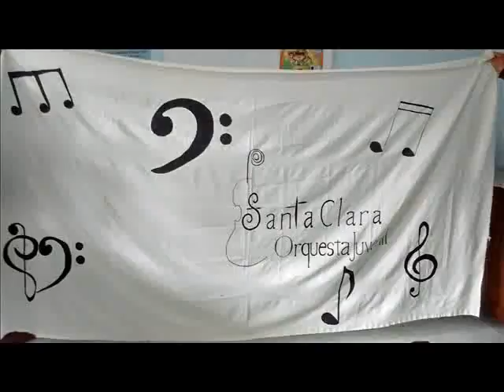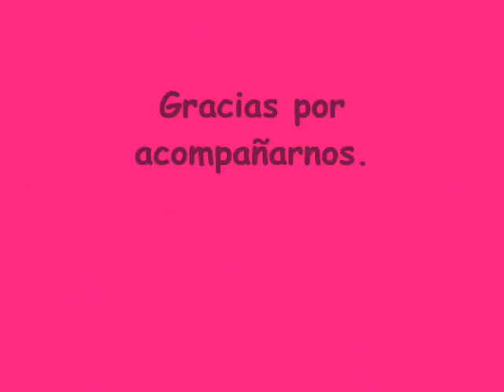Día de la música, noviembre 2015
Orquesta Santa Clara